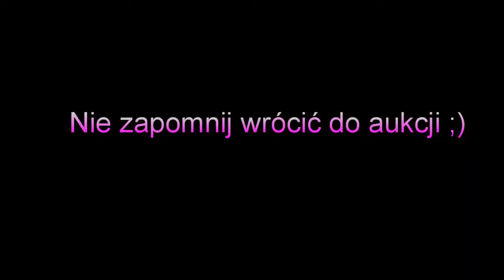Prezentacja PSR 500